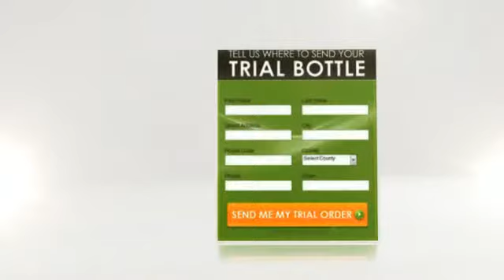slimatrex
slimatrex is a new product made to help people burn fat

slimatrex review